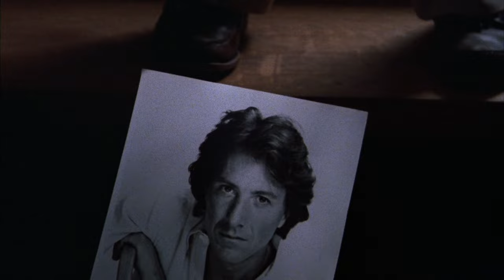Tootsie (1982) Original Trailer [FHD]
The original trailer of Tootsie directed by Sydney Pollack. Starring Dustin Hoffman, Jessica Lange and Teri Garr.

AKA:

Aranyoskám
Tootsie
Tootsie - lyömätön lyyli
Tootsie - Quando Ele Era Ela
Tootsie -lyömätön lyyli
Tutsi
Would I Lie to You?
Τούτσι
Тутси
Тутсі
トッツィー
窈窕淑男